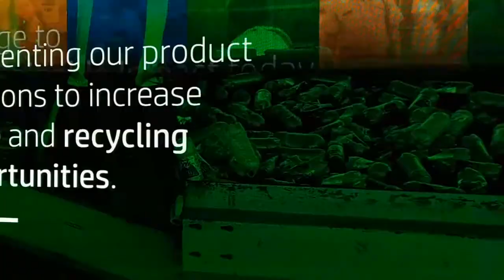5D studio with wild Animals | 5D studio for Kids | World best 5D studio.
5D studio with Animals | 5D studio for Kids, 3D studio with Animals | 3D studio for Kids.